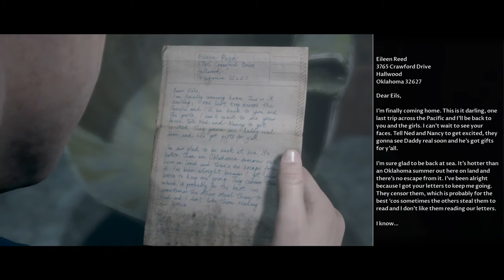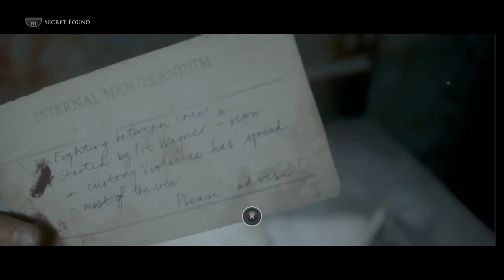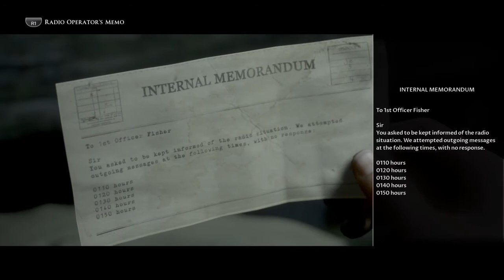The Dark Pictures Anthology: Man of Medan part 4 i just trying get out